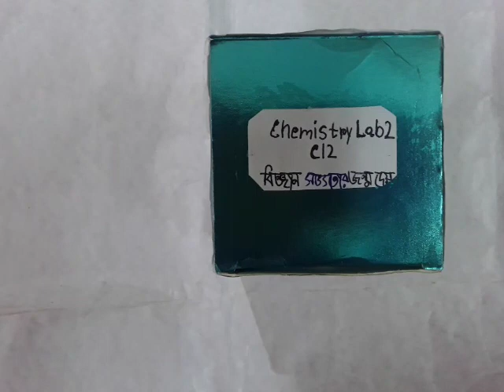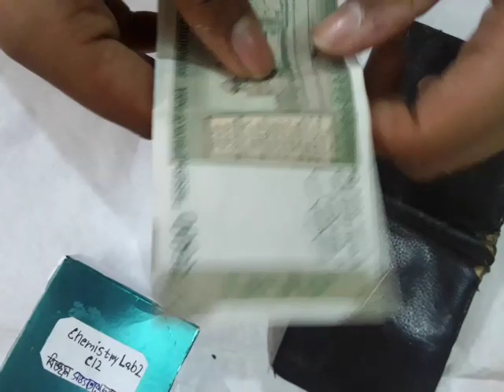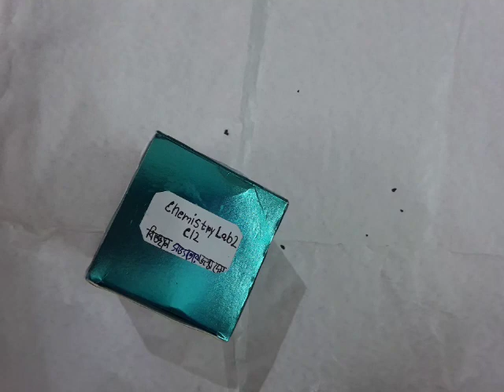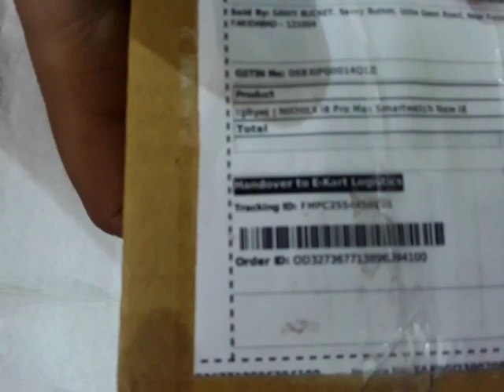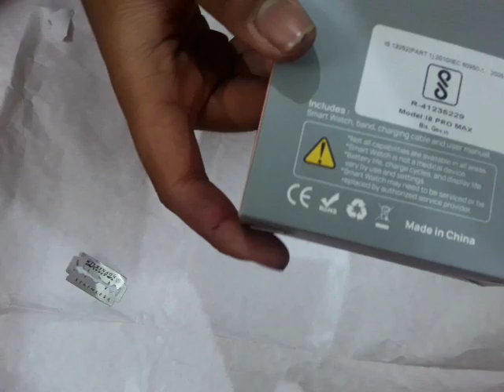i8Pro Max Smartwatch--Series 8-- in Bengali⌚⌚⌚.....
In this video I showing that i8 Promax smart watch unboxing and i8 Promax smart watch review hope you like the video...